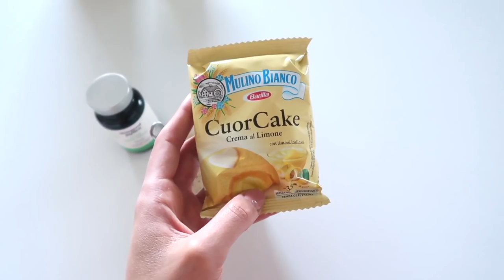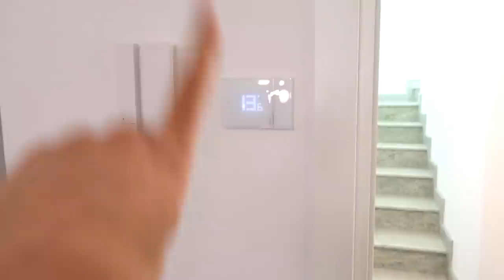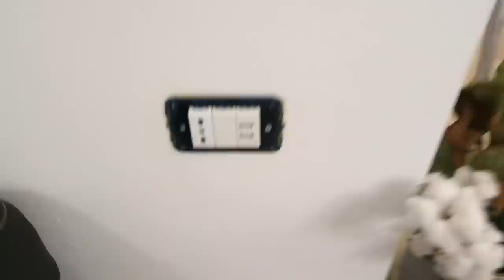Finiamo di posare il pavimento 🤩